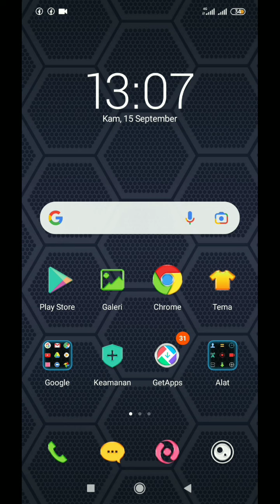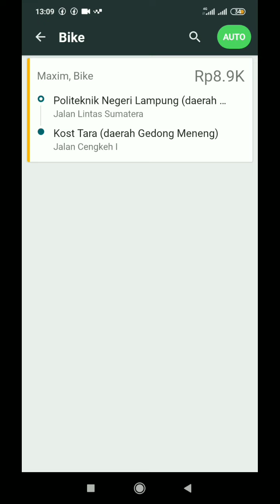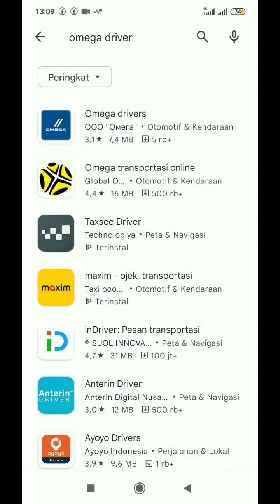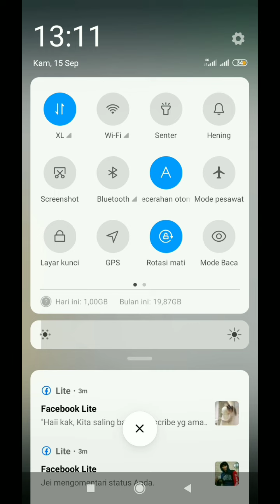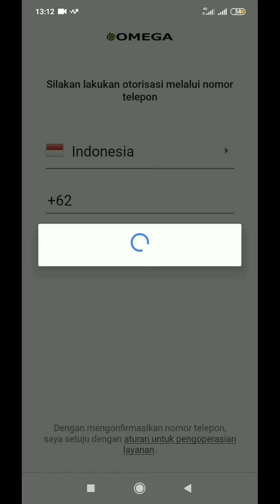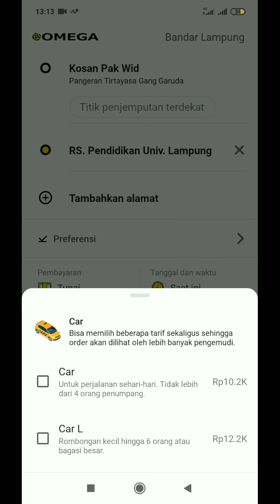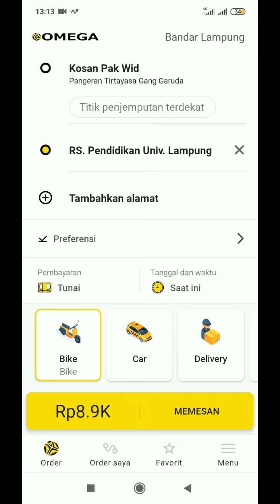Cek Tarif..!!! Omega Maxim Indonesia..!! Apakah sudah sesuai kemenhub..?? Maxim Ojek Online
Halo semua, di video kali ini saya akan berbagi tentang omega maxim Indonesia. omega maxim Indonesia seperti aplikasi maxim ya. aplikasi omega Indonesia juga hasil pengembangan dari maxim dan mirip banget dengan maxim. nah, lalu bagaimana dengan tarif dari aplikasi ini. apakah sesuai dengan dengan peraturan dari kemenhub..

yuk simak videonya berikut ini ya...

salam..